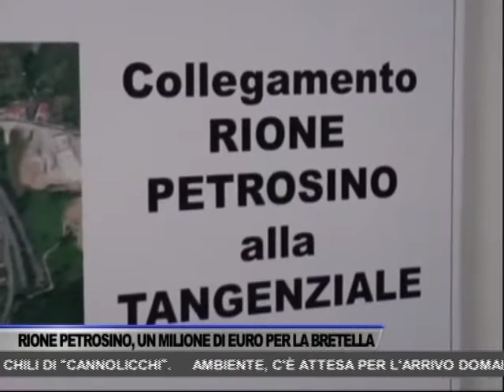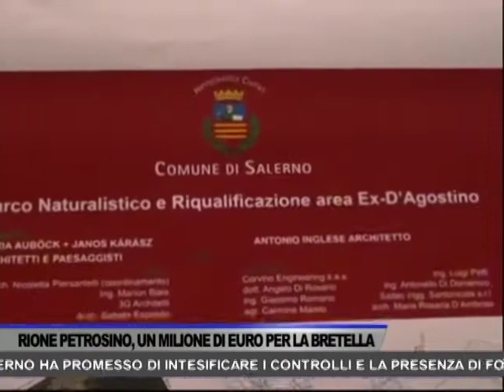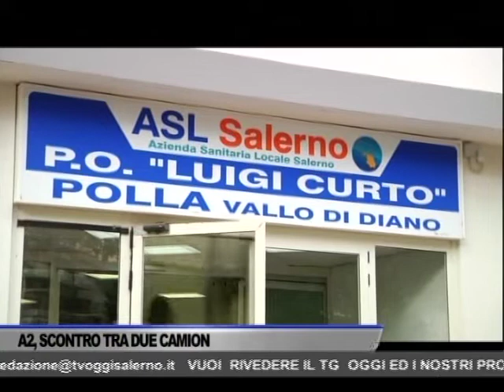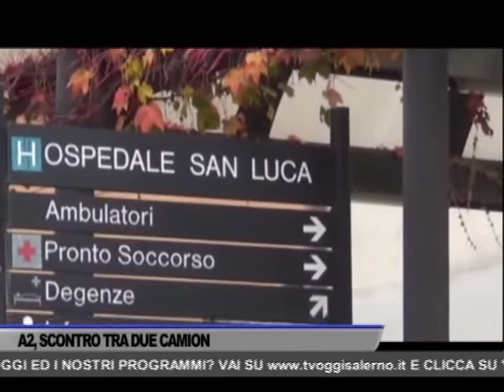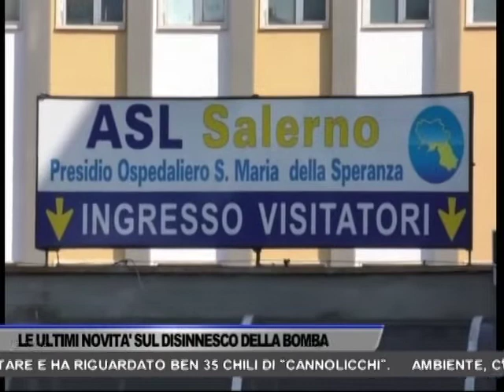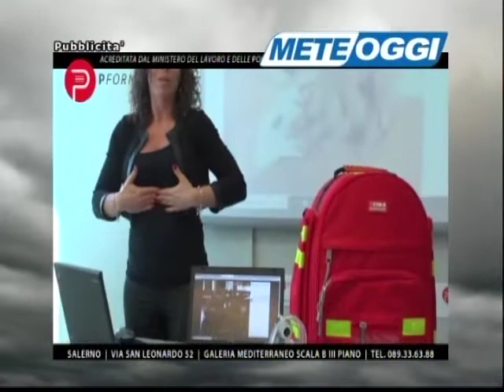TG OGGI NEWS DEL 23/08/2019